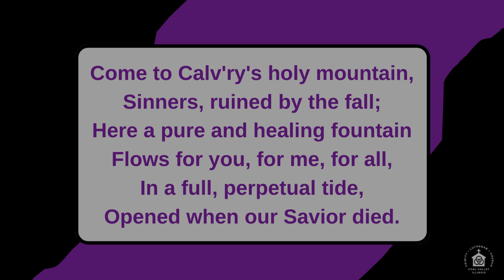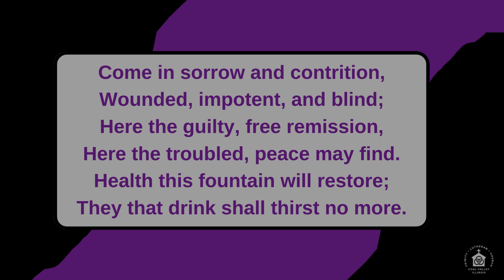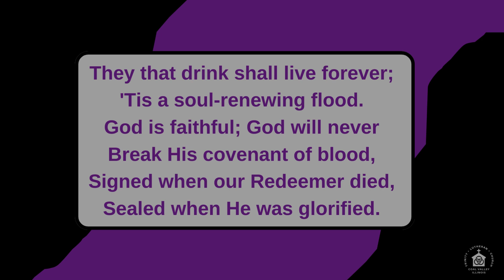Words and Music to the Public Domain Hymn: Come to Calvary's Holy Mountain